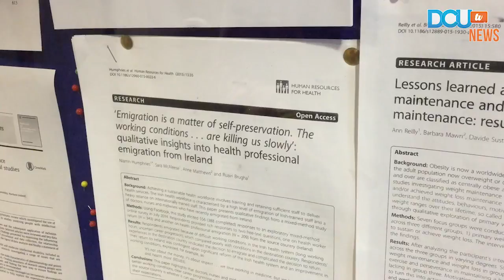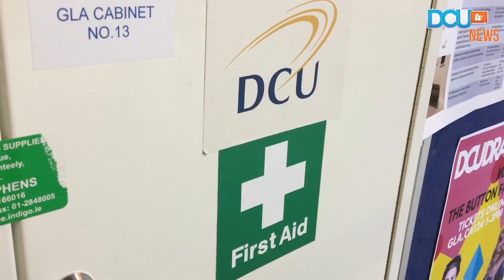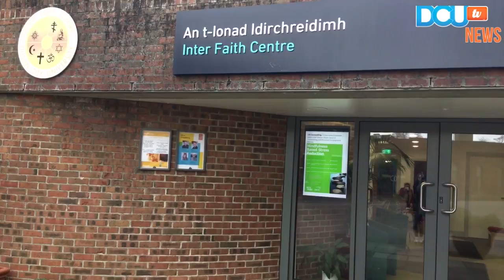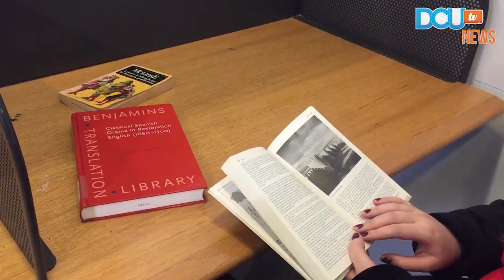DCUtv News: Broadcast 7/3/18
Presented by Shauna Coen